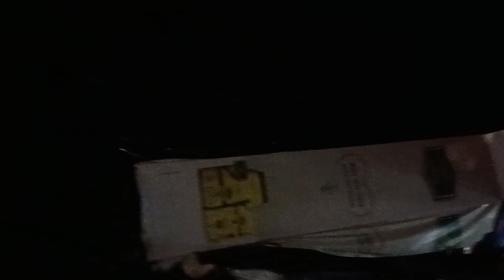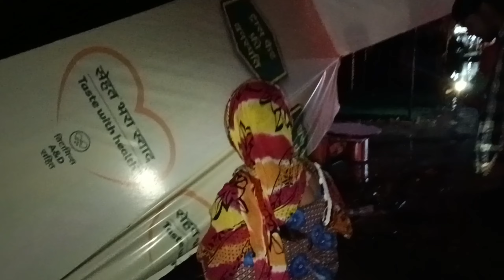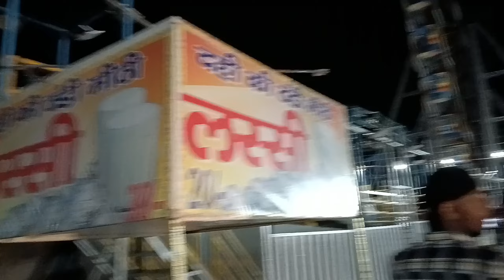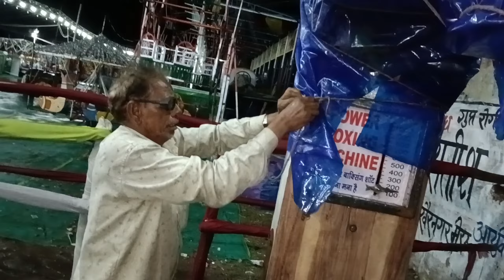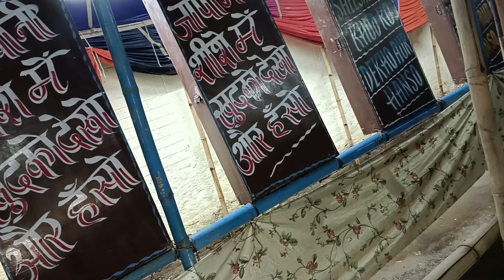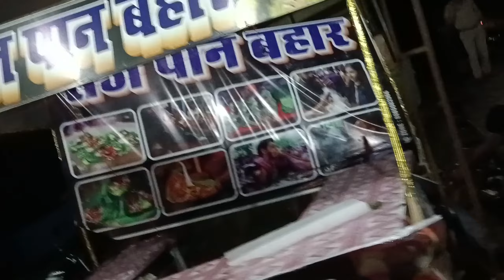NAUCHANDI MELA MEERUT 2023 | बारिश में हुआ नौचंदी मेले का बुरा हाल 😱